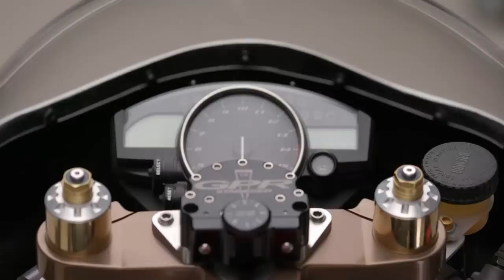Wayne Rainey's MotoAmerica YZF-R1 Custom - Jay Leno’s Garage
Three-time World Champion Wayne Rainey let's Jay drive his Yamaha TZ750 inspired race motorcycle.